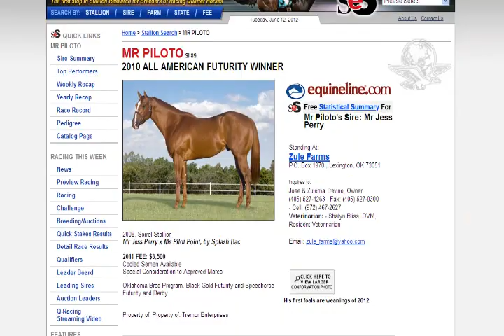Exhiben rancho de hermano del Z-40 en EU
Autoridades de la DEA y el FBI confiscan el rancho donde Treviño Morales criaba a más de 450 caballos pura sangre como parte de un negocio "fachada" de lavado de dinero para el Cártel de Los Zetas dentro de EU